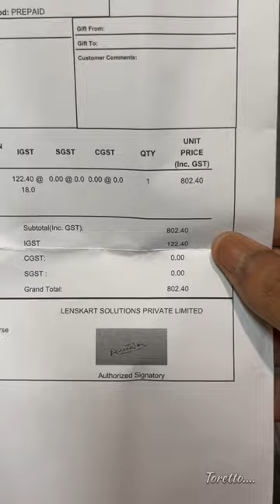Lenskart best computer bluecut glass unboxing 💥| vincent chase✨🌸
Blue Block Phone & Computer Glasses: Black Full Rim Rectangle Vincent Chase Classic Acetate VC E13037-C1 | zero power | ✨🌸